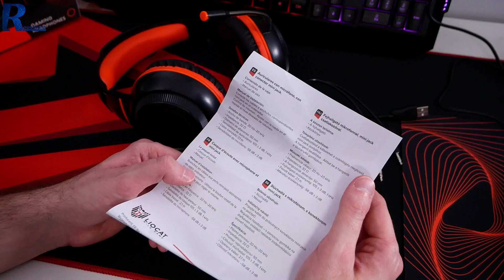Liocat HP-785C - Przyzwoite słuchawki dla gracza w cenie ok. 100 złotych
Najlepsze ceny prezentowanych sprzętów sprawdzisz poniżej:
WARTO ZAJRZEĆ

Super bluzy Dragonball, Marvel, DC itd. teraz rabaty do -50% ;)

WAŻNE
Zasady publikacji komentarzy na kanale: